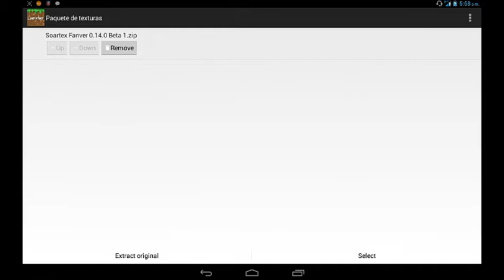Textura soartex fanver para minecraft PE 0.14.0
Ola amigos de youtube hoy les traigo un nuevo vídeo en el cual les enseñare una de las mejores texturas para mcpe 0.14.0